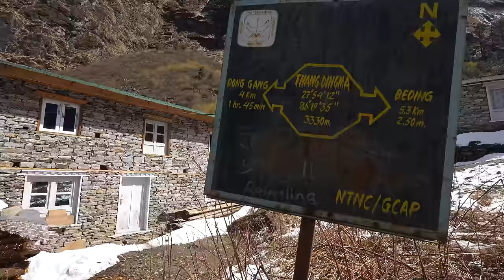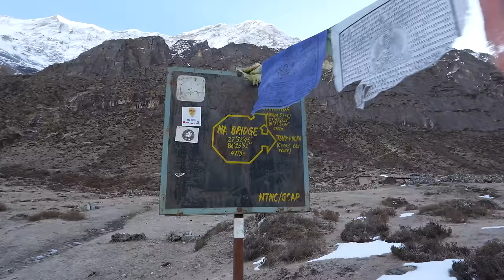मान्छे तर्साउने ताल || छोरोल्पा तालका रहस्यहरू || The hidden Truths of Tso Rolpa Lake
Tso Rolpa Lake is the Largest Glacial Lake of Nepal situated at the altitude of 4580m above sea level. Our Trip to Tso Rolpa - Cho rolpa lake of 5 days